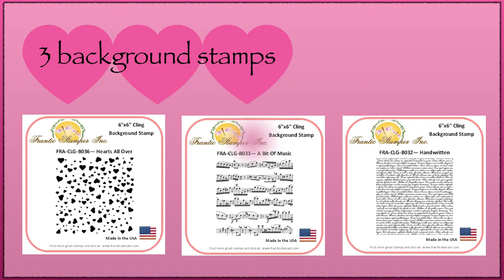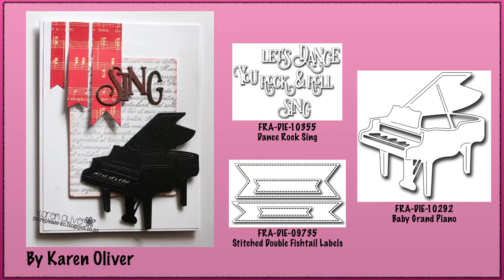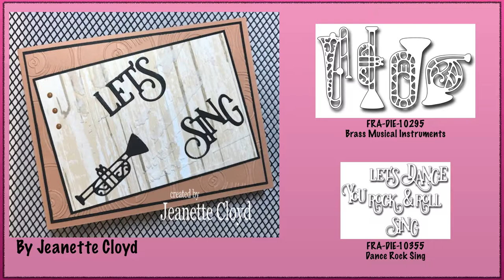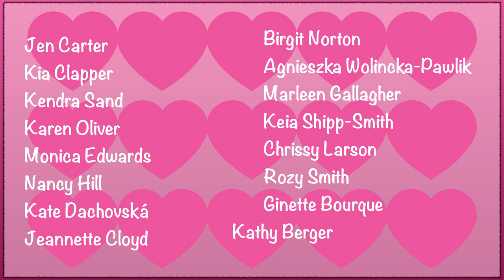Frantic Stamper Precision Dies - November 2017 release - for Love and Music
Please enjoy our presentation of the Frantic Stamper Precision Die and Stamp release for November 2017